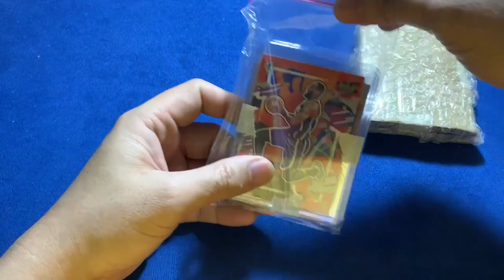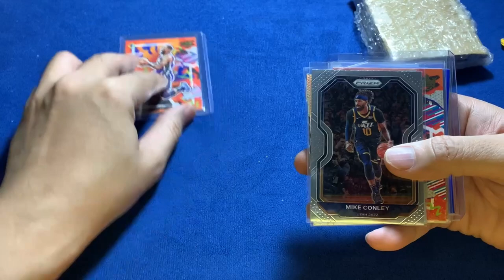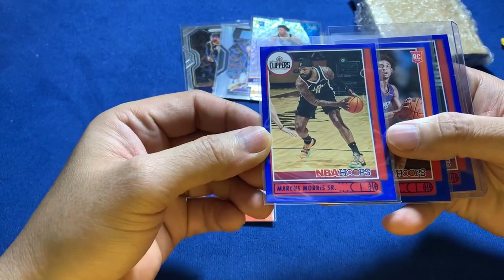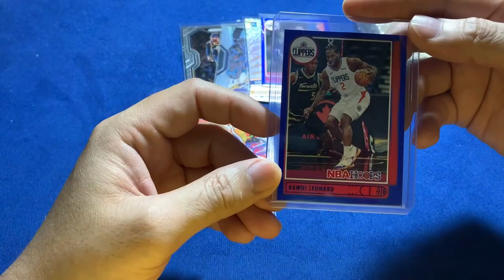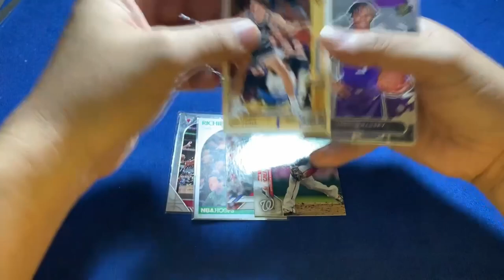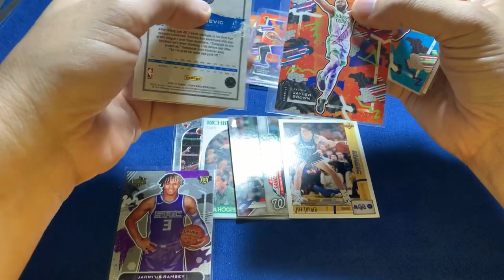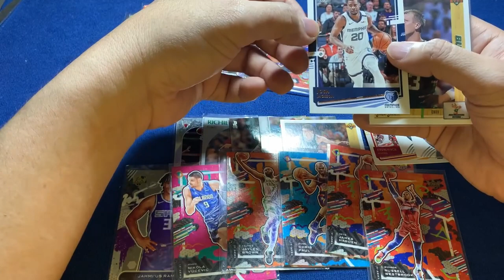Unpacking our surprise NBA Cards Packages (LBJ and CK's!!) | Jay's Vlog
We have received two NBA Card packages but we don't know which is which. Let's check it out.